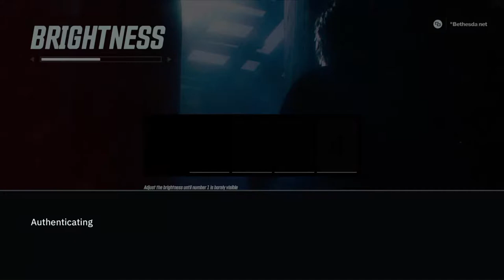Wolfenstein Youngblood - Co op With Radford! First time playing oush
only took a few years to get around to it but we're finally here !also feel free to add me on discord MythJay#1588